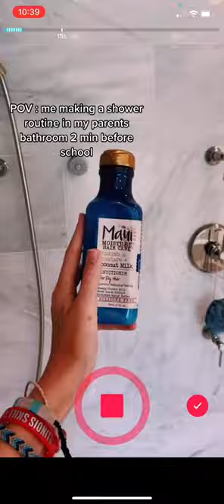Shower Routine Tiktok preppy girl1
Credit is in the title